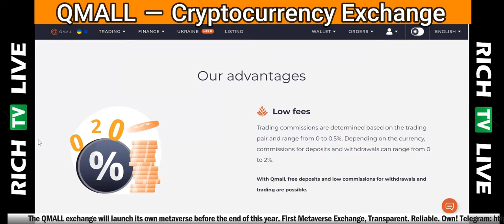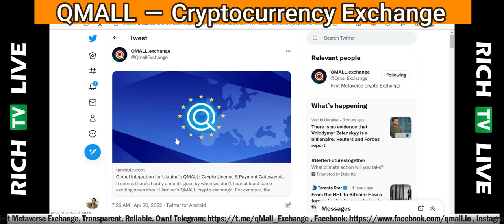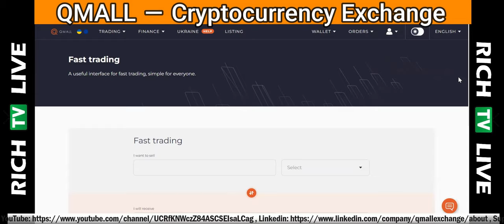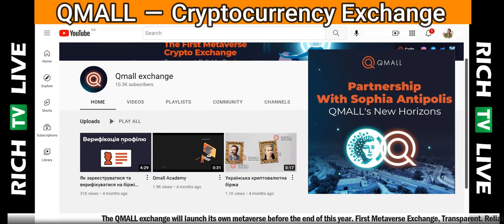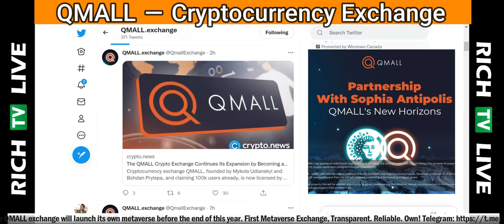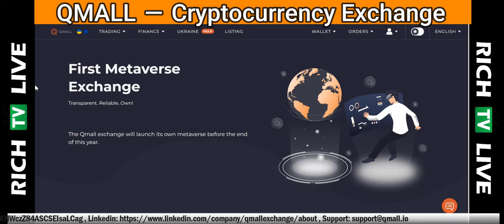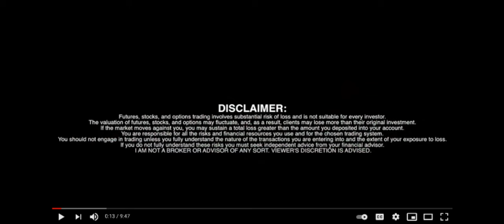Global integration QMALL into the Eurozone - QMALL token gives X's again - RICH TV LIVE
First Metaverse Exchange
Transparent. Reliable. Own!

The QMALL exchange will launch its own metaverse before the end of this year.

QMALL — The next generation cryptocurrency exchange
QMALL is a new trading platform that provides businesses and individual traders with Low commissions, Multi-Support, Strong Security, and Open API